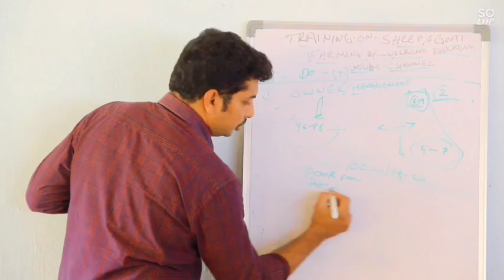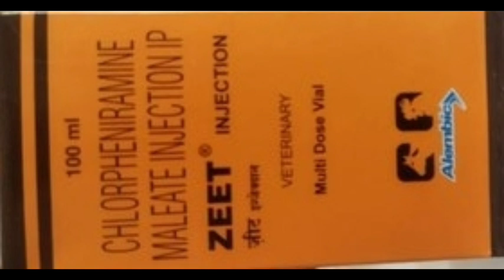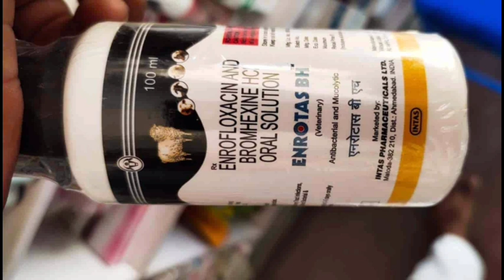Cold Cought Fever Treatment in Sheep & Goat By Weekend Farming YouTube Channel